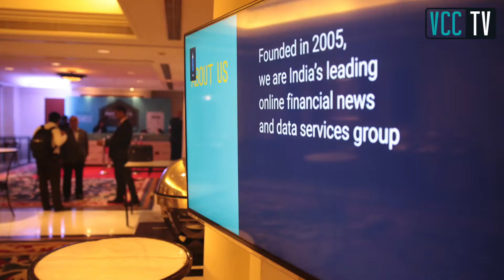TechCircle Payment 2016 5th Edition Voxpop